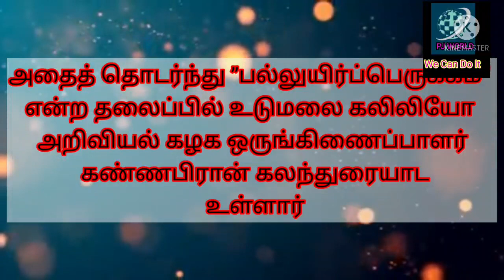World Environment Day June 5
கலிலியோ அறிவியல் கழகம் மற்றும் உடுமலை சுற்றுச்சூழல் சங்கம் சார்பில் உடுமலை சுற்று வட்டாரப்பகுதிகளில் உலக சுற்றுச்சூழல் தினத்தையொட்டி பள்ளி மாணவர்களுக்கு போட்டிகள் நடத்தப்பட்டு வருகிறது. பேரிடர் காலகட்டத்தில் பள்ளி மாணவர்களுக்கு நேரடியாக போட்டிகளை நடத்த முடியாததால் இணையவழியில் வினாடி வினா போட்டியும் , இணையவழி கலந்துரையாடல் நிகழ்வும் நடத்தப்பட உள்ளது. இணைய வழியில் வினாடி வினா மற்றும் கலந்துரையாடலில் பங்கேற்கும் அனைவருக்கும் சான்றிதழ்களும் , சிறப்பாக பதில் அளிக்கும் மாணவர்களுக்கு பரிசும் , சான்றிதழும் வழங்கப்படும்.
இணைய வழிக் கருத்தரங்கு:
ஜூன் 5 மாலை 4.30 மணி  முதல் 6 மணி வரை  “சுற்றுச்சூழல் மறுசீரமைக்க நாம் மேற்கொள்ள வேண்டிய நடவடிக்கைகள்” பற்றி சுற்றுச்சூழல் ஆர்வலர் , ஓய்வு பெற்ற தலைமையாசிரியர், உடுமலை சுற்றுச்சூழல் சங்க தலைவர் மணி  அவர்கள் கலந்துரையாட உள்ளார்.
அதைத் தொடர்ந்து ”பல்லுயிர்ப்பெருக்கம்” என்ற தலைப்பில் உடுமலை கலிலியோ அறிவியல் கழக ஒருங்கிணைப்பாளர் கண்ணபிரான் கலந்துரையாட உள்ளார். இந்நிகழ்வில் கலந்து கொள்ளும் அனைவருக்கும் இந்திய அரசின் அறிவியல் மற்றும் தொழில்நுட்ப துறையின் கீழ் இயங்கும் விஞ்ஞான்  பிரச்சார் நிறுவனத்தின் சான்றிதழும் , இந்த கலந்துரையாடல்களின் முடிவில் கேட்கப்படும் வினாக்களுக்கு சரியாக பதில் அளிக்கும் மாணவர்களுக்கு பரிசுகளும் சான்றிதழ்களும் வழங்கப்படும்.
குறிப்பாக சுற்றுச்சூழலை மறுசீரமைப்பது சார்பாக சிறப்பான கருத்துக்களை கலந்துரையாடலில் பதிவு செய்யும் மாணவர்களுக்கு மடிப்பு நுண்ணோக்கிகள் பரிசாக வழங்கப்படும்.
பதிவு செய்ய விருப்பம் உள்ளவர்கள் கீழ்க்காணும் மின்னஞ்சல் முகவரிக்கோ அல்லது வாட்சப் எண்ணிலோ தொடர்பு கொண்டு பதிவு செய்யலாம்.

கண்ணபிரான்
ஒருங்கிணைப்பாளர்,
கலிலியோ அறிவியல் கழகம், உடுமலை